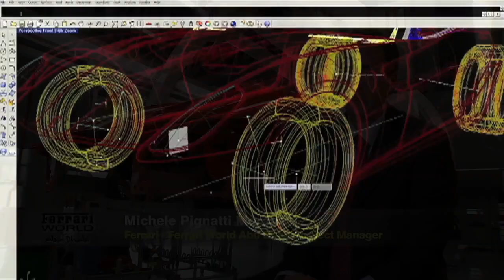Ferrari World Abu Dhabi Theme Park Overview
Ferrari World Abu Dhabi is a primarily indoor theme park on Yas Island in Abu Dhabi, United Arab Emirates. It is the world’s first Ferrari-themed park and features Formula Rossa, the world's fastest roller coaster.

The foundation stone for the park was laid on November 3, 2007. Developed by Aldar Properties and constructed by BESIX Group subsidiary Six Construct, it took three years to build the park until it was officially opened to the public on November 4, 2010.

Mission Ferrari at Ferrari World Abu Dhabi is now open to the public.

Rides and attractions
Name - Opened - Manufacturer Type
Fiorano GT Challenge - 2010 - Maurer Söhne - Launched, Dueling
Formula Rossa - 2010 - Intamin - Launched
Flying Aces - 2016 - Intamin - Wing Coaster
Turbo Track - 2017 - Intamin - Launched shuttle coaster
Formula Rossa Junior - 2020 - Zamperla - Family roller coaster
Mission Ferrari - 2023 - Dynamic Attractions - SFX coaster

Themed Experiences
Name - Type
Tyre Change - Tyre changing challenge
Scuderia Challenge - Interactive motion simulator
Roof Walk - 90-min 600m walk on Ferrari World’s roof
Zipline - 400m zip-line that travels through the Flying Aces rollercoaster

Family rides
Name - Type
Flying Wings - Hang glider ride
Turbo Towers - Drop tower
Speedway Race - 2-seater family attraction
Karting Academy - Electric-powered go-karts
Tyre Twist - Tea-cup style ride
Viaggio in Italia - First Flying theater in the Eastern Hemisphere
Bell’Italia - Car ride
Made in Maranello - Tour of the historic Ferrari factory
Driving with the Champion - F1 & GT virtual simulation

Children's rides
Name - Type
Junior GP - Pilot a miniature Ferrari F1 racer
Driving with the Champion - Interactive movie
Junior Training Camp - Interactive play area
Nello’s Adventureland - Playground and activities
Speed of Magic - 4D simulator ride
Benno’s Great Race - Interactive ride

Entertainment
Name - Type
Cinema Maranello - Film featuring Enzo Ferrari

Yas Island (Arabic: جزيرة ياس) is an island in Abu Dhabi, United Arab Emirates. It occupies a total land area of 25 km2 (9.7 sq mi). It is a leisure island and one of the most significant tourism projects in Abu Dhabi.

Yas Island holds the Yas Marina Circuit, which has hosted the Formula One Abu Dhabi Grand Prix since 2009. It is also home to Ferrari World Park, which contains Formula Rossa, the fastest rollercoaster in the world.

Yas Island was named the world's leading tourism project at the World Travel Awards in November 2009.

Yas Waterworld
Warner Bros. World Abu Dhabi
SeaWorld Abu Dhabi
Clymb Abu Dhabi
Yas Marina Circuit
Cycling
Yas Links
Yas Beach
Etihad Arena
Ultimate Fighting Championship
Yas Mall
Yas Express

World's Largest Indoor Theme Park
Shell
Thrill Rides
Driving Experiences
Media Experiences
Dining and Retail
Ferrari Past and Present
Ferrari Store
Pit Wall Racing Strategy Experience
Santander
Bridgestone
Puma
acer
Ferrari 599

Dining
Modena Lively Rotisserie & Local Fare
The Tasty Ticket
Mamma Rossella
Il Podio
Espresso Rosse
Officers Food Quarters

Spoken in the video:
Michele Pignatti Morano - Ferrari Project Manager, Ferrari World Abu Dhabi
Claus Frimand - General Manager, Ferrari World Abu Dhabi
Andy Keeling - Park Manager, Ferrari World Abu Dhabi
Fernando Alonso - F1 Driver
Luca Cordero di Montezemolo - Chairman, Ferrari

Posted for entertainment and educational purposes only.

Cow Missing